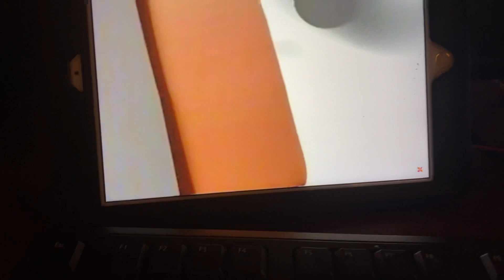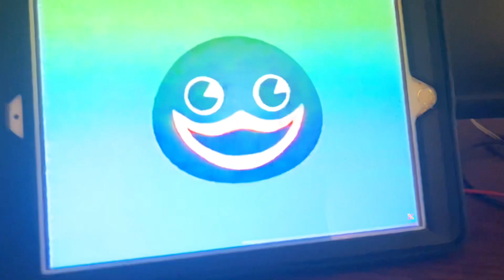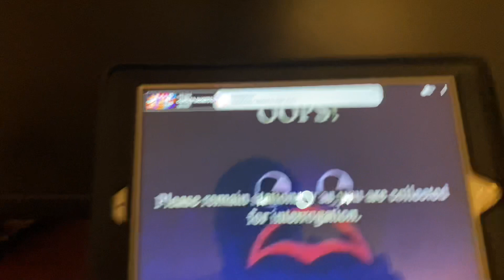Pingu’s Fairground Fun Reaction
Let’s learn some manners with Pingu…?

soooooooooo yeah

Also, add me on Discord!
JusJarBo#9893​​